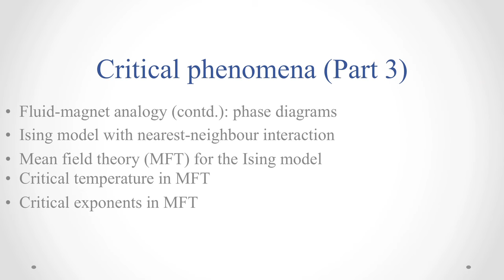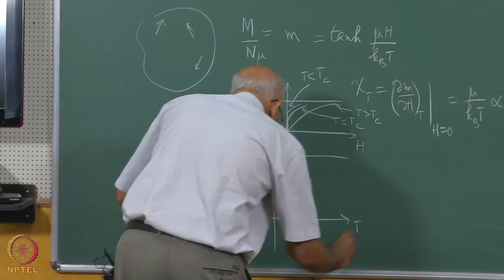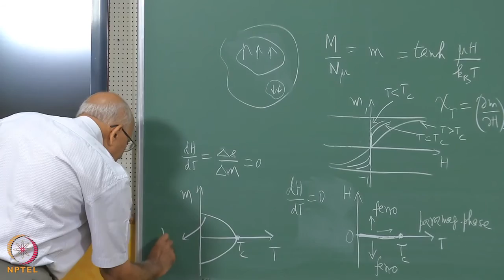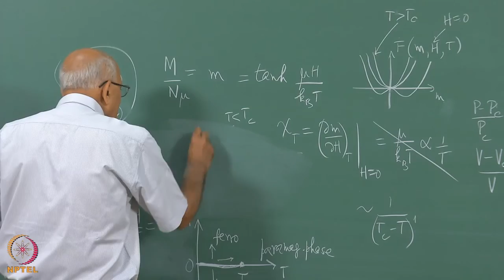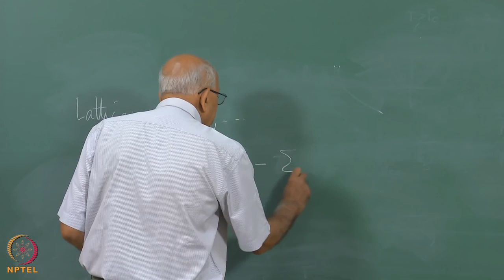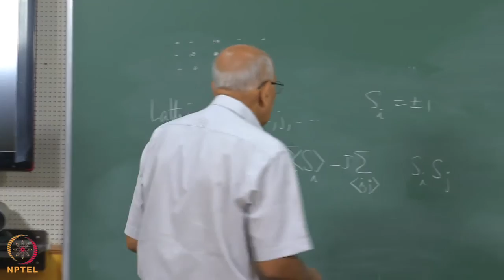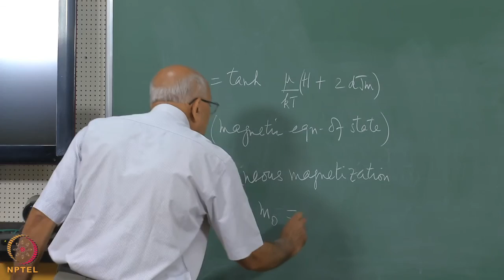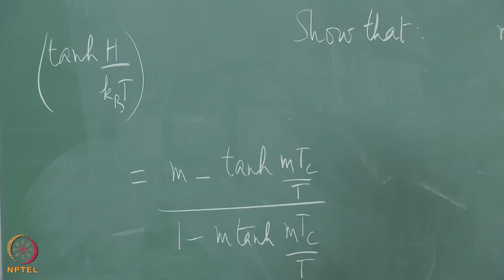LectureMod-01 Lec-31 Critical phenomena (Part 3)